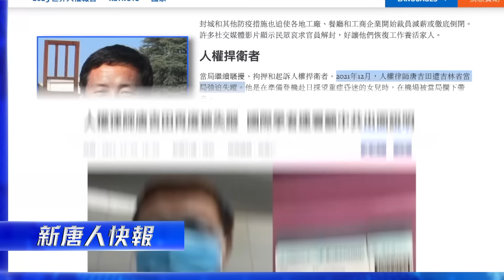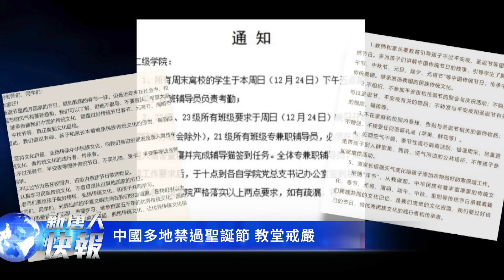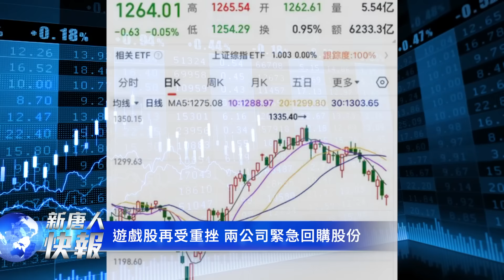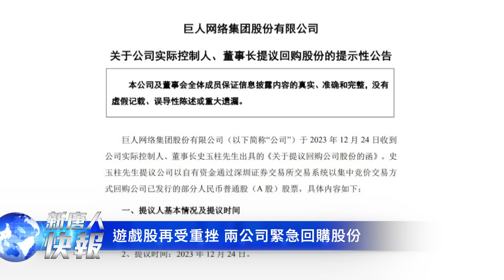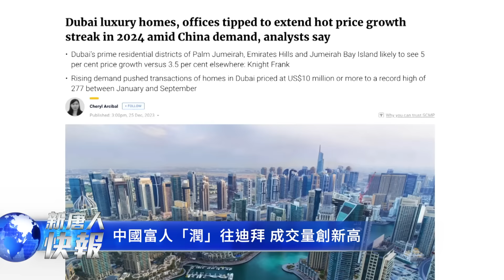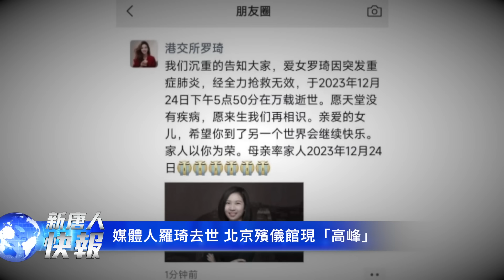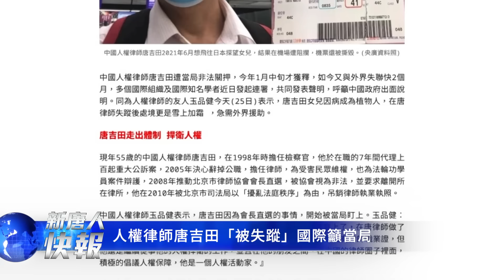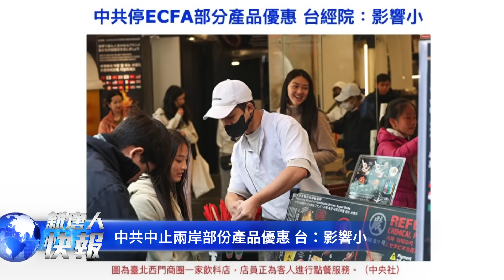戒嚴！多地禁聖誕，上海為啥例外？染疫！羅琦去世，北京殯儀館高峰；破新高！中國富豪潤迪拜；重挫！遊戲股跌停，兩企回購股份；反迫害！人權律師唐吉田「被失蹤」；4000萬！足協前書記涉貪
戒嚴！多地禁聖誕節，上海為啥例外？
破新高！中國富豪「潤」往迪拜；
染疫！媒體人羅琦去世，北京殯儀館「高峰」；
再重挫！多遊戲股跌停，兩公司回購股份；
反迫害！人權律師唐吉田「被失蹤」，國際譴責中共放人；
4000萬！足協前書記涉貪，另有多處房產；
影響小！中共中止兩岸部份優惠。